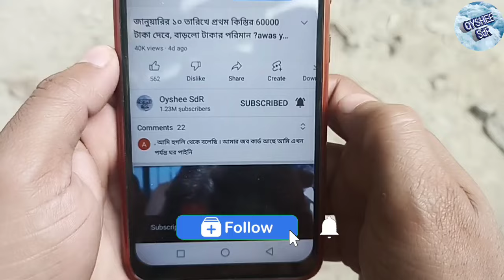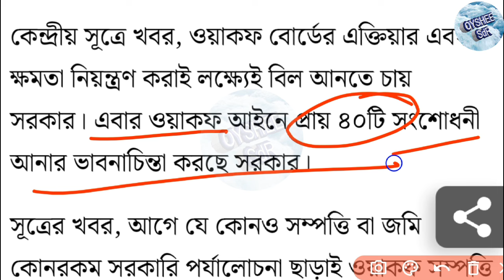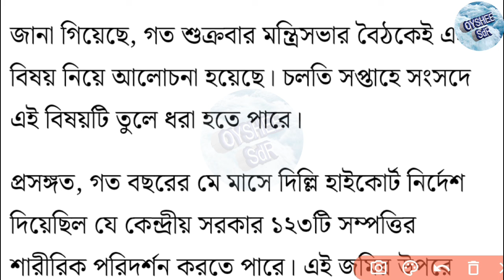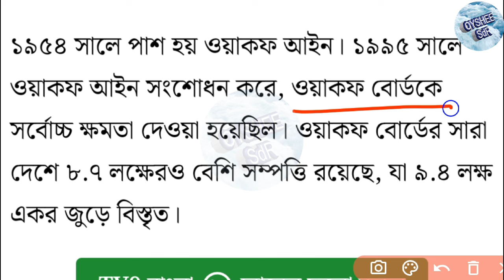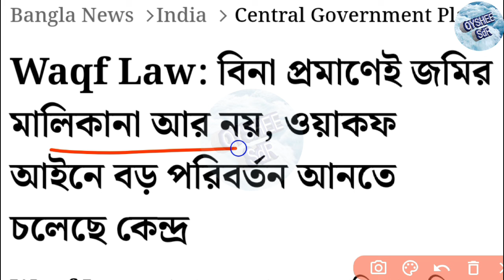জমির মালিকানা নিয়ে নতুন নিয়ম চালু করছে কেন্দ্র! কাদের জন্য এই নিয়ম আসছে? Land new rules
আজকের ভিডিওতে দেখানো হয়েছে বর্তমানে ওয়াকআপ বোর্ড নিয়ে নতুন আইন চালু করতে চলেছে কেন্দ্রীয় সরকার। প্রায় 40 টি নতুন সংশোধন করা হতে পারে এই ওয়াকফ আইএনএ।

land owner new rules